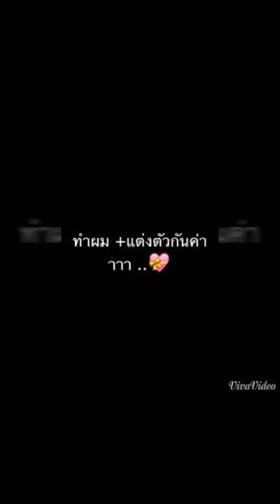แต่งหน้าลุคสวยแบบ ไร้ข...